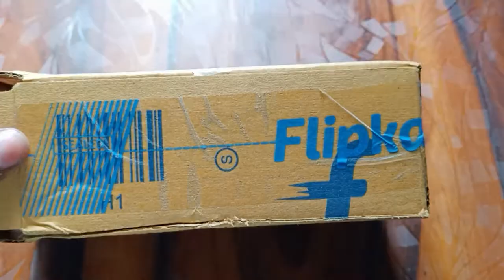How to make Tape Cutter at home | Tape Dispenser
Hi Viewers,
This video is about the use of junk, that's the use of cardboard to make useful tool called Tape Cutter. The best video of how to recycle the
cardboard to make a tape cutter or tape dispenser at home easily.

Background Audio:
poolside-aftertune-no-copyright-music